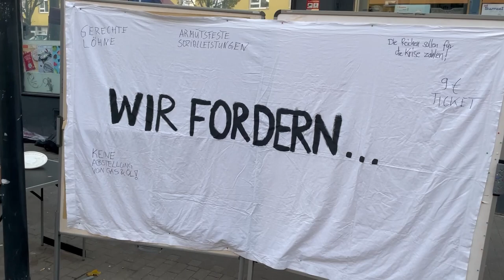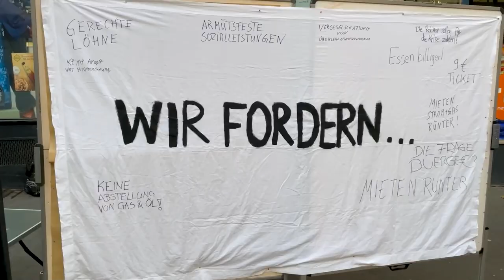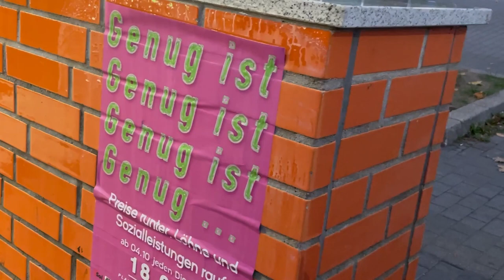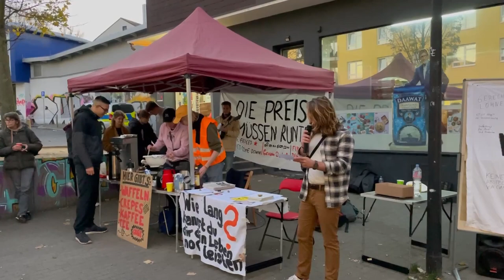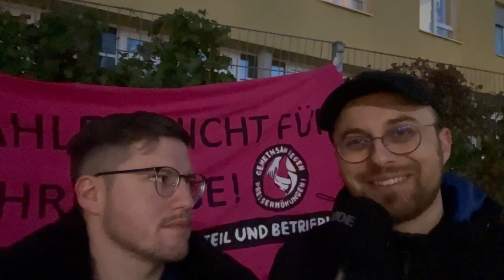Dortmunder Kundgebung: die Preise müssen runter!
Am 13.11. führte die Initiative gegen Preiserhöhungen im Dortmunder Unionsviertel eine stabile Kundgebung durch. Wir haben einige Eindrücke für euch in dieser neuen Ausgabe von Übertage & Friends in Action gesammelt.

Unterstützt die Dortmunder Initiative und baut auch in euren Städten Basisorganisationen in Vierteln auf.